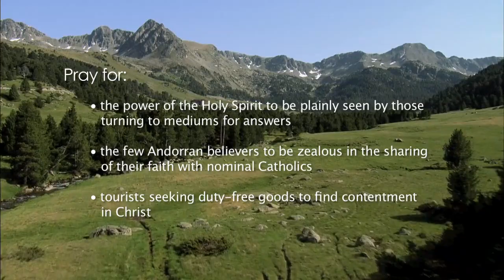Prayer for Andorra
PRAYER POINTS
• Pray for the power of the Holy Spirit to be plainly seen by those turning to mediums for answers.
• Pray for the few Andorran believers to be zealous in the sharing of their faith with nominal Catholics.
• Pray for tourists seeking duty-free goods to find contentment in Christ.